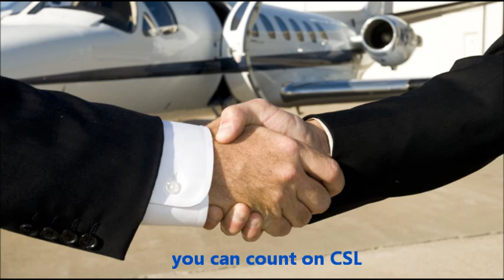THEY OUTTA RIDEME-New York Corporate Limousine Service by CSL Transportation.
City Sedans & Limousines Transportation (CSL TRANSPORTATION) is a New York City chauffeured limousine service company which prides it's 30 years of top industry limousine experience in 5 star ground transportation service. Whether a limousine in New York City, limousine in Southampton, limousine in Boston, limousine in Los Angeles, limousine in Toronto, limousine in Chicago or limousine anywhere, call CSL at
we offer a wide variety of vehicles Lincoln MKTTown Car, Cadillac DTS Limousine, Cadillac XTS Limousine, Luxury SUVs, Mercedes Benz, Vans, Limousines & Buses. We are a corporate solution for global business travel.